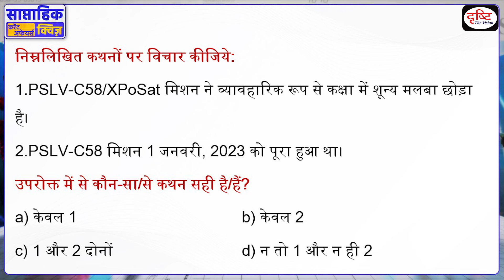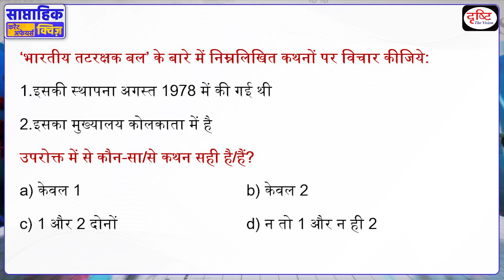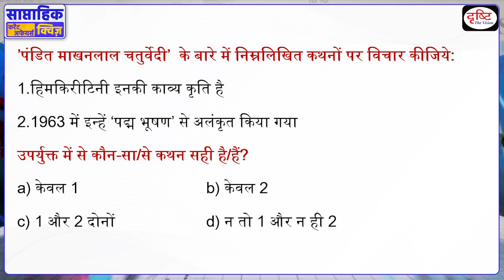साप्ताहिक करेंट अफेयर्स क्विज़ : Weekly Current Affairs Quiz | Drishti IAS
प्रिय व्यूअर्स, टीम दृष्टि की इस नई साप्ताहिक करेंट अफेयर्स क्विज़ पहल में हम बीते सप्ताह की महत्त्वपूर्ण ख़बरों से जुड़े प्रश्नों की एक क्विज़ पेश कर रहे हैंl जिसके द्वारा आप पिछले एक सप्ताह की परीक्षोपयोगी (UPSC, PCS etc.) ख़बरों का revision कर अपनी तैयारी का आकलन कर पाएंगे। इस प्रोग्राम का उद्देश्य आपकी परीक्षा की तैयारी को revision के ज़रिये और बेहतर बनाना है। उम्मीद है ये पहल आपके लिये लाभदायक सिद्ध होगी। धन्यवाद!

1. Videos by Dr. Vikas Divyakriti

2. Concept Talk- By Dr. Vikas Divyakirti